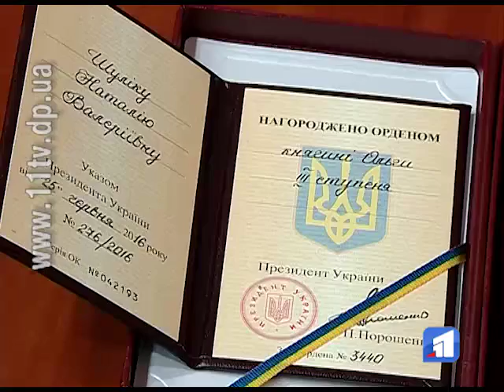В обласній адміністрації вручали державні нагороди